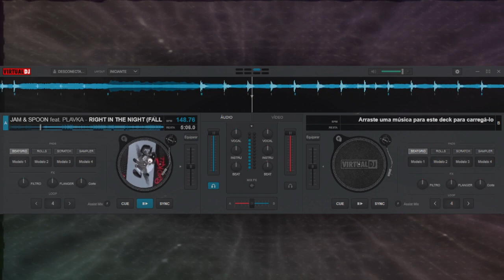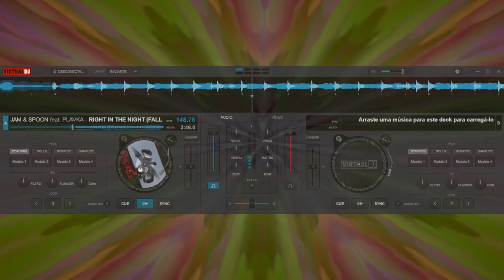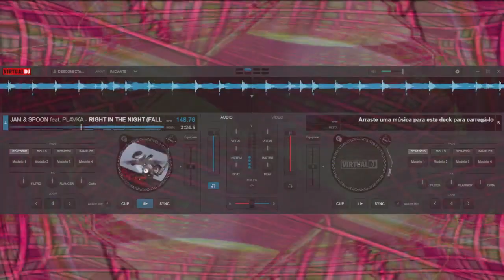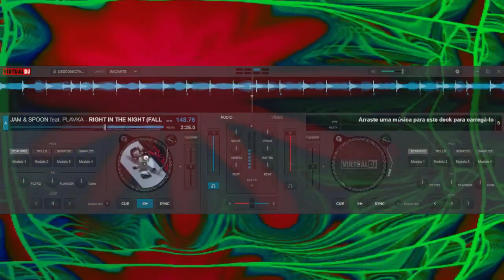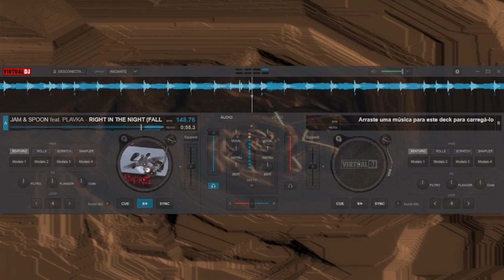JAM & SPOON FEAT. PLAVKA - RIGHT IN THE NIGHT (FALL IN LOVE WITH MUSIC) (MICROBOTS REMIX)